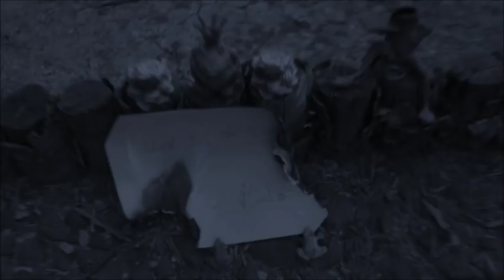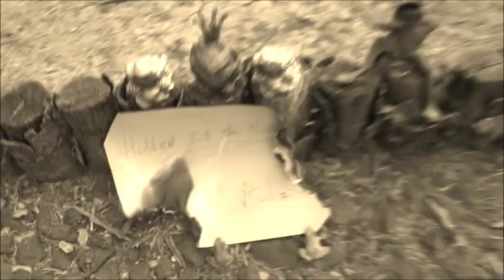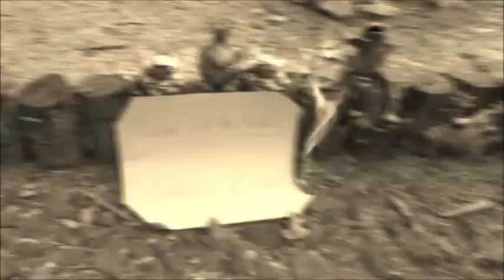HiddenRoad - DubDBulliesInfinityBarsContest (feat. Dub D Bullies)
HiddenRoad's entry for the DubDBulliesInfinityBarsContest

Written and Performed by HiddenRoad & Dub D Bullies
Mixed & Mastered by MatrixAudio
HRSUnderground, LLC 2018

HRSUnderground - Hardcore Hip-Hop / Rap over dope beats that go BANG.

For years, HiddenRoad & M-Acculate scoured the underground to assemble TONS of gritty albums and songs featuring themselves and other like minded rappers and producers from around the world. Culminating with the 2022 release of Hidden Underground 4, one story has officially come to its end; and yet, a new book begins..

Music from HRSUnderground is available on all of your favorite music streaming platforms like Spotify, Apple Music, Amazon Music, etc. However, worth mentioning for the die-hards, the most impactful way to support what we do (other than subscribing at the link above) is by purchasing digital music and merch directly from HRSUnderground through the following links:

Questions / Comments? Want to get involved?